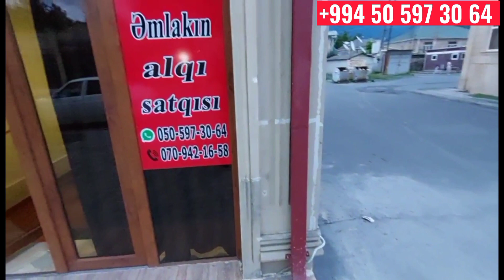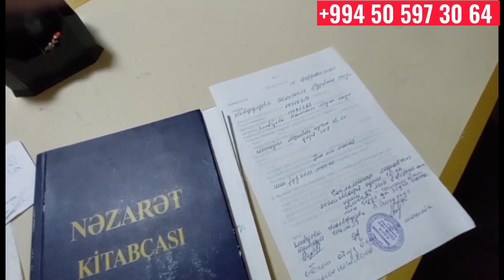705.Balakəndə ev satılır 18 sot torpaqla.Qiyməti 23 000 AZN.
Evlərin alqı_satqısı N°1 ‼️
🛑Təqdimatlı reklamlar🎥🏡
🛑Alqı/Satqı/Kiraye/Torpaq
🛑17 il təcrübə.
🛑Etibarlı makler.
🛑Ev almanin yeni yollari.
🛑Evlərin daha tez alqı satqı texnikasi.
🛑En serfeli qiymetler.